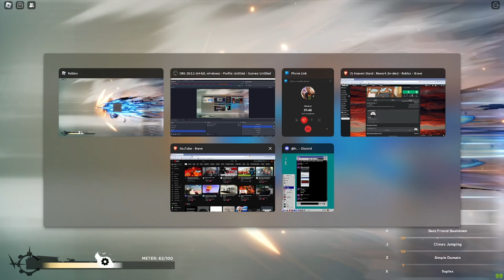All finisher for AOI TODO